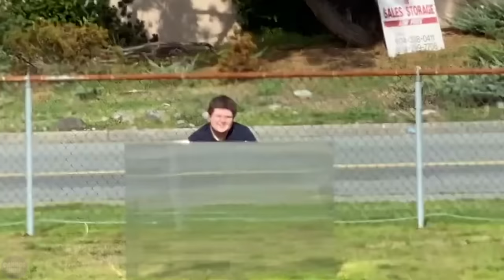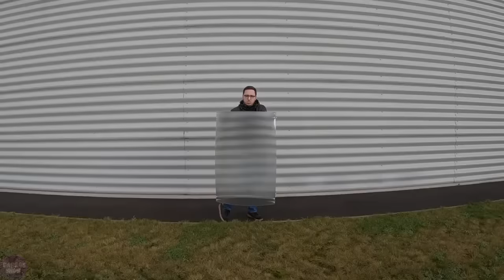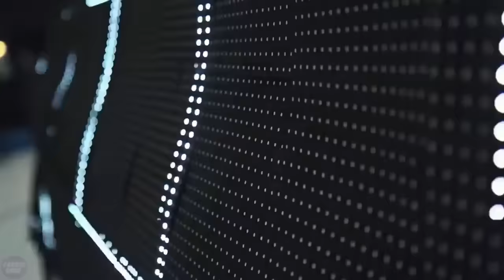First Chinese Military Invisibility Suit SHOCKED The US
The first Chinese military invisibility suit has become a subject of deep attention in the United States following its unveiling. This technological breakthrough has raised questions about potential implications for the geopolitical landscape. American military officials and analysts are actively discussing the potential strategic advantages that China may gain as a result of this new development.